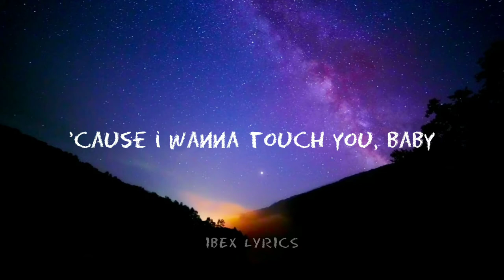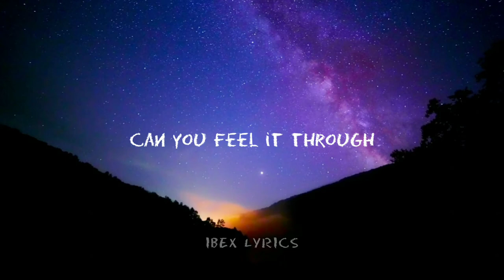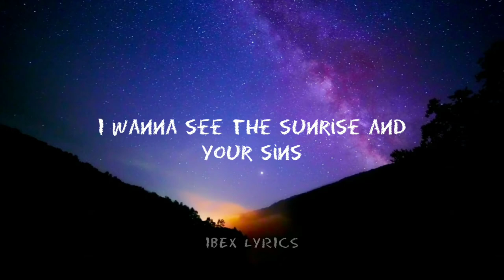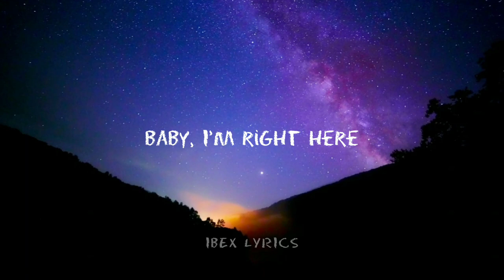ZAYN ft. Sia - Dusk Till Dawn (Lyrics)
[Video interlude:]
[Cop:]

dusktilldawnzayn